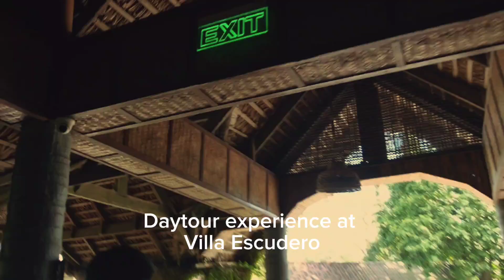villaescudero daytour lunchbuffet waterfalls